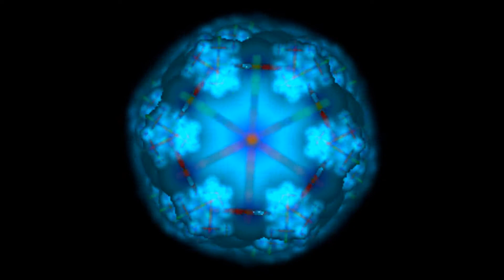01 Chris van Stylex - Why Don't You Leave Me Alone?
Hier ist die Single ''Why Don't You Leave Me Alone?'' von 2017.
Genre (Style): Deep House.
Jahr: 2017.
Track: 01/02.
Erstellt mit: MAGIX Music Maker.

English:

Here is the single ''Why Don't You Leave Me Alone?'' from 2017.
Year: 2017.
Track: 01/02.
Created with: MAGIX Music Maker.